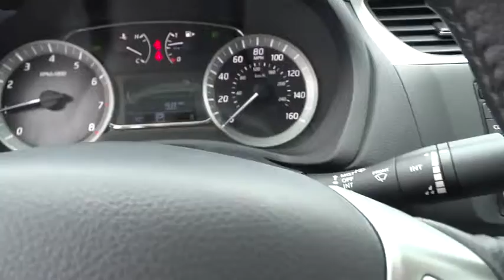2015 Nissan Sentra Clinton, Fayetteville, Goldsboro, Raleigh, Elizabethtown, NC 3160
2015 Nissan Sentra

Body-Colored Power Heated Side Mirrors w/Manual Folding and Turn Signal Indicator,Leather Gear Shift Knob,Premium sport cloth seat trim,Radio: NissanConnect AM/FM/CD Audio System -inc: 6 speakers  5-inch color display  RearView monitor  mobile apps  streaming audio via Bluetooth hands-free text messaging assistant and SiriusXM Satellite radio,Driver And Passenger Heated-Cushion  Driver And Passenger Heated-Seatback,Bluetooth Wireless Phone Connectivity,Heated Front Bucket Seats -inc: 6-way adjustable driver's seat,Radio w/Seek-Scan  MP3 Player  Clock  Speed Compensated Volume Control  Aux Audio Input Jack  Steering Wheel Controls  Radio Data System and External Memory Control,Leather/Metal-Look Steering Wheel,4-Wheel Disc Brakes w/4-Wheel ABS  Front Vented Discs and Brake Assist,Back-up camera,Low Tire Pressure Warning